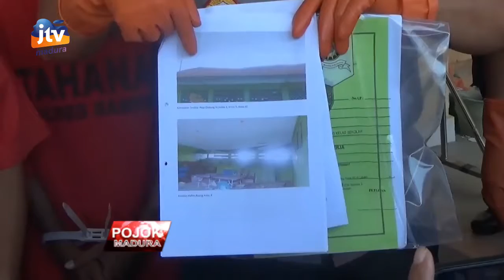TERSANGKA KASUS AMBRUK ATAP SEKOLAH DITANGKAP